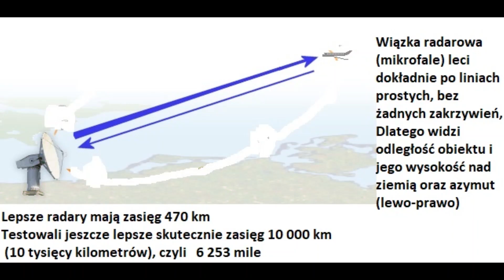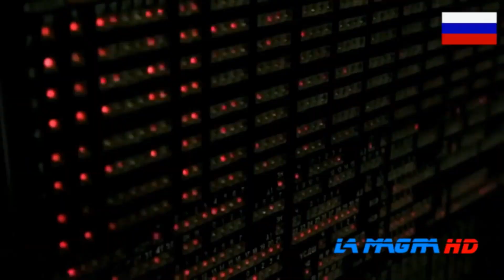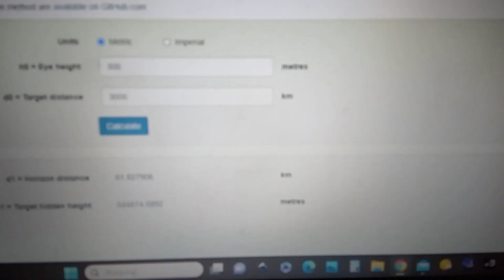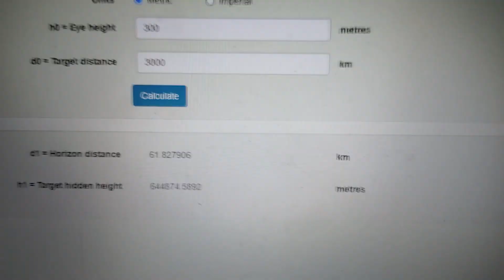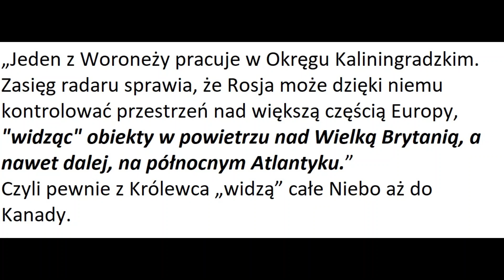Radar VORONEŻ widzi na tysiące km, bo radarowa wiązka mikrofal porusza się po liniach prostych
Radar o nazwie Woroneż-DM, pracująca w paśmie UHF, ma imponujące możliwości – na dystansie 8 tys. km może wykryć obiekt wielkości piłki futbolowej. Woroneż wygląda jak gigantyczna ściana anten. Przypomina nieco swoim wyglądem słynne, budowane w Związku Radzieckim radary pozahoryzontalne Duga.
„Rosjanie stawiają w Kaliningradzie radar, na którym będą obserwować całą Europę.”
„Radar nowej generacji Kontener jest w stanie obserwować ruch lotniczy oraz starty i loty rakiet w promieniu 3 tys. km.”
Konstrukcja modułowa umożliwia dużo większą konstrukcję z jeszcze wielokroć dalszym „widzeniem” obiektów, a wiązka lasera leci zawsze prosto.
Najwyższe wzniesienie ma wysokość 242 m n.p.m. i znajduje się w południowo-wschodniej części obwodu, niecały kilometr od granicy z Polską (Wzgórza Szeskie).
Po dodaniu wysokości konstrukcji uzyska się niby prawie 300 metrów n.p.m..
Na kulistej te obiekty by były  644 km pod ziemią lub pod morzami:
Właśnie zakończono budowę radaru „Woroneż-M” o zasięgu 6500 km niedaleko miasta Usole Syberyjskie.”
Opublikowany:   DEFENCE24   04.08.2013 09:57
„Jak podkreślają konstruktorzy, radar „Woroneż-M” ma zasięg 6500 km i o wiele większe możliwości wykrycia niż wykorzystywany w tym samym celu radar „Dniepr”.”
Radiolokacja posiada wiele zalet w porównaniu z obserwacją wzrokową, mianowicie:
• Radar jest w stanie operować w dzień i w nocy, w jasności lub ciemności na dużych odległościach;
• Radar może pracować w każdych warunkach pogodowych, we mgle i w deszczu, może nawet penetrować ściany lub warstwy śniegu;
• Radar może posiadać obszerny zasięg; możliwa jest obserwacja całej półkuli
Cała półkula wg teorii heliocentryzmu to promień o odległości 10 tysięcy km, czyli radar może oficjalnie widzieć na 10 tysięcy km, a wiązka radaru leci zawsze po liniach prostych.
Tu na prawach cytatu użyłem fragmentów filmu:
 „Voronezh Radar 77A6 - Phased Array Early-warning Radar”